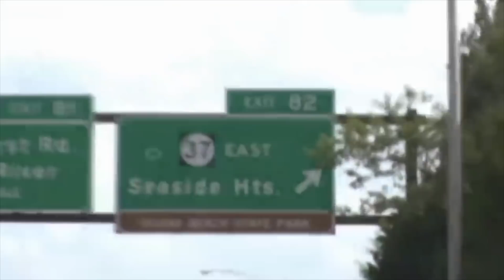REMEMBERING MY FAVORITE MOMENTS ON JERSEY SHORE